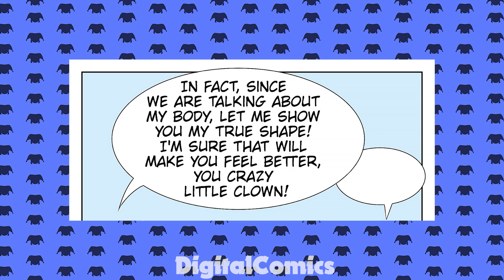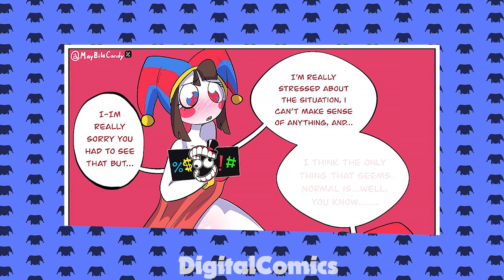"I Won't Be Gentle Pomni" [Comic Dub] The Amazing Digital Circus